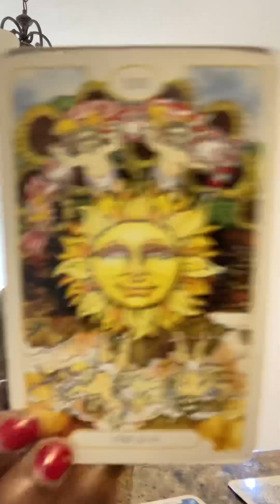Gemini , 2 Seperate Energies! 🧐😯😮4 Masculine & Feminine🔥🔥📝